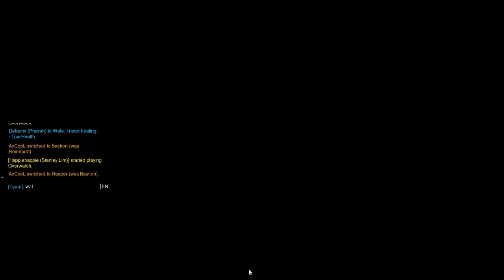#89 Overwatch - 05/09/2016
Channels

DELACRIX MORGAN